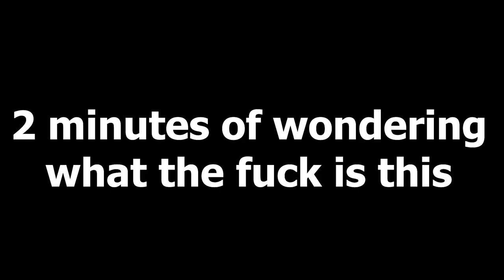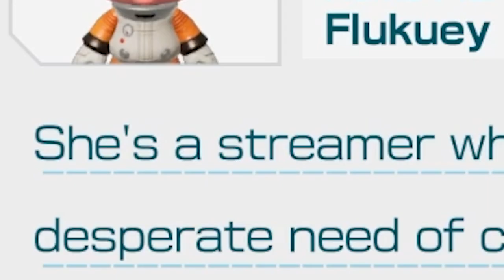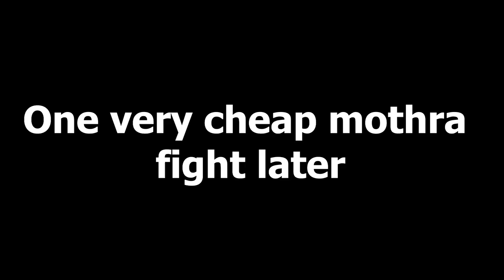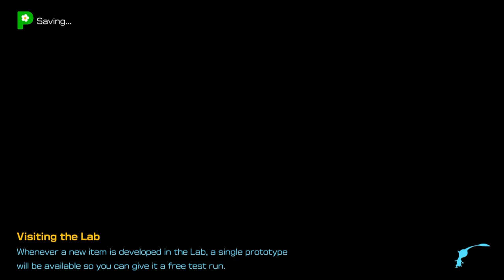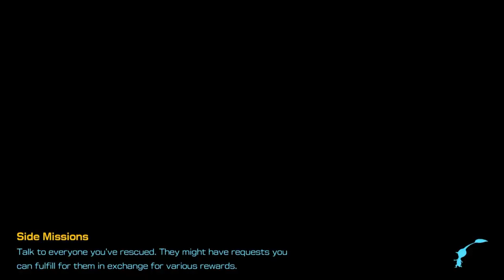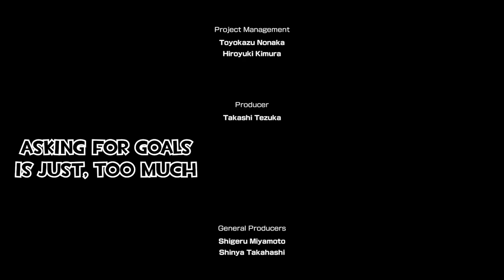Pikmin 4 | We say our farewells...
Ok cool we are done here. Pack your bags, pack your crap
CAUSE WE ARE OUTTTTTA HEEEEERE

If you like what you see go ahead and give it a like or sub that is purely up to you.
Comment if you wanna see more like this